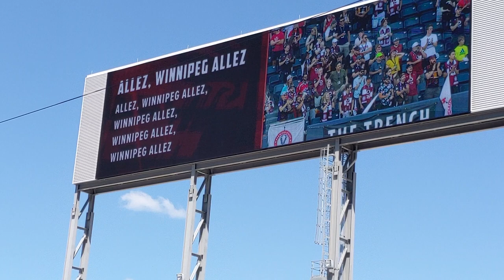Valour FC with the Family | Episode 39 | Saturday with the Stuarts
This week we check out the brand new Soccer (Football) team in Winnipeg, the Valour FC.  It was such an awesome family friendly event, and the crowd was electric the whole game.  This is definitely a must check out for everyone in Winnipeg!